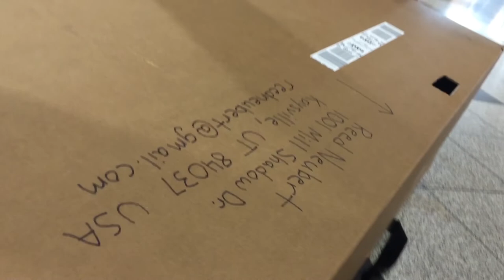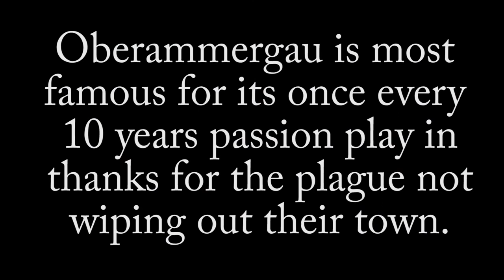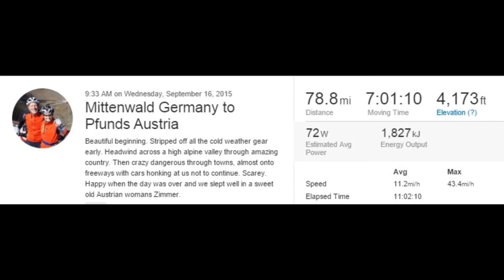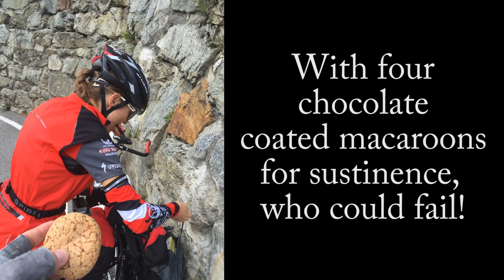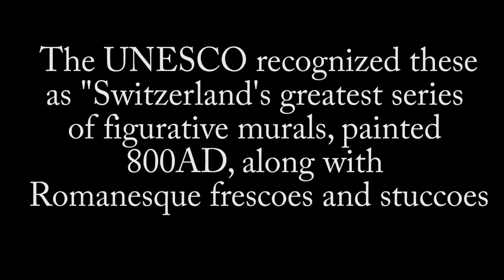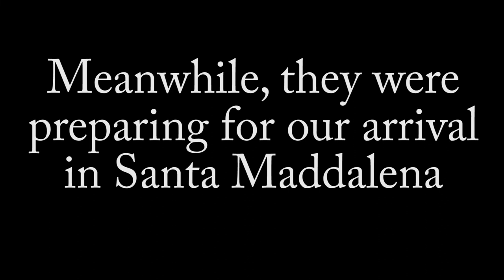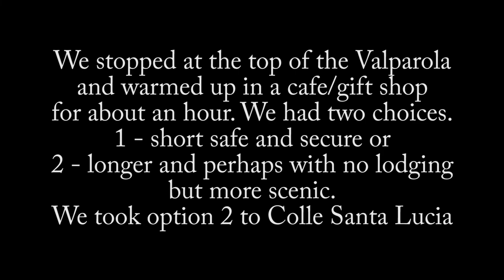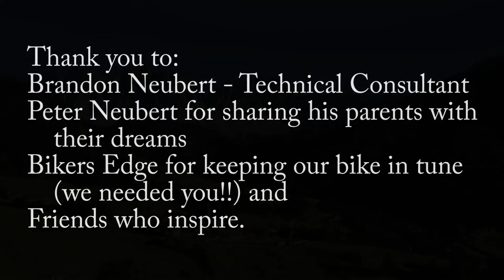Bavaria, Tyrol, Dolomites | Full Movie | Tour 2 | Tandem Cycling Adventure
In this 2nd self-guided alp cycling tour adventure we travel through Bavaria, Tyrol and the Italian Dolomites Alps. Starting from Munich we rode south into Bavaria to the base of the Zugspitze and saw Oberammergau, Garmish Partenkirchen and Neuschwanstein. The we traveled through Mittenwald, Austria and across the Tyrolean arm of Austria into Italy seeing the abandoned bell tower in the middle of the Reschensee and discovering Glorenza (Glurns), Italy before climbing the famous Passo Dello Stelvio (Stilfersjoch). Santa Maddelena and the Sella Ronda and several other Dolomite wonders were also experienced. Such amazing country!

We love everything mountains, castles, fortresses, churches, ski villages, ice cream, pizza and bread. Self-guided bicycle touring from point to point with just our tandem bicycle, the bare necessities and a credit card is an experience we highly recommend. Working, seeing, eating, sleeping. Come along with us as we travel through some of the most beautiful countryside on earth.